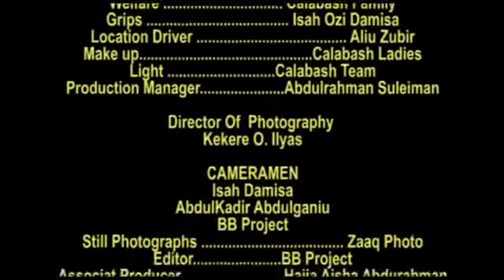Ukekenegwu Ehe Part-2... CalabashMoviesMusic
Ukekenegwu Ehe Part-2
The movie seeks to x-ray all the trends that seem to hit you from all sides negatively in a matrimonial home front.